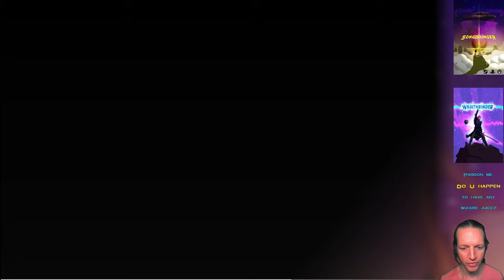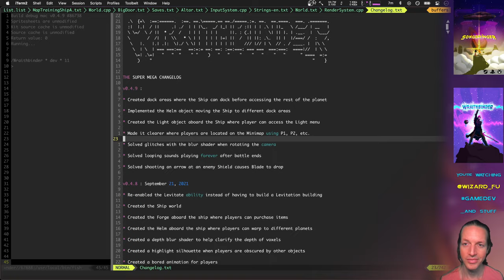Ship Docking - Wraithbinder Dev Ep194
Developing the multiplayer Songbringer spinoff game Wraithbinder. Today: making the Ship dock at different planets.